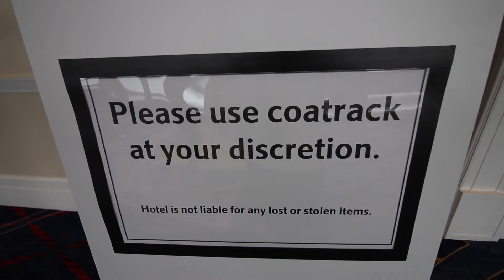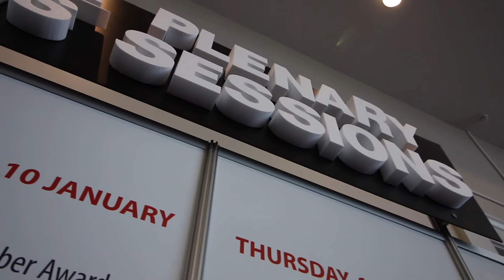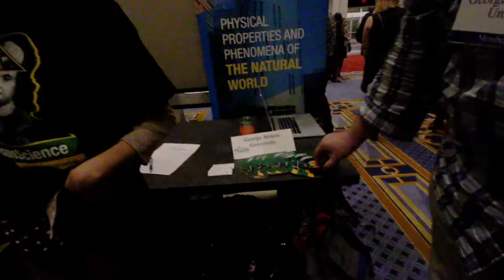AAS 231 Day 1 - NEED MORE FREE FOOD!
Final day of the NSF Symposium, and the official start to AAS 231. Time to shake some hands and find some free eats! Spoiler: I didn't find enough free food...

Gear: Nikon D7000, Cannon 70D